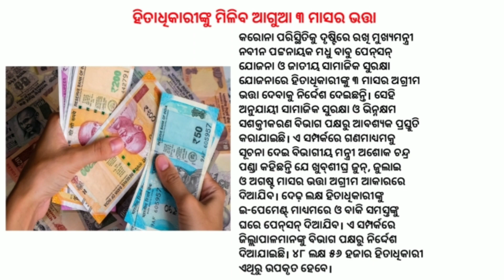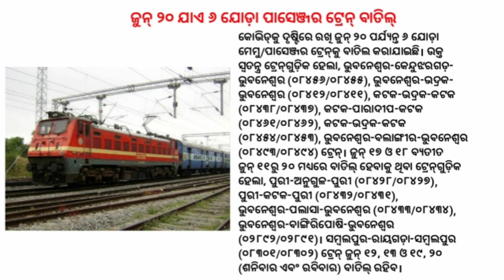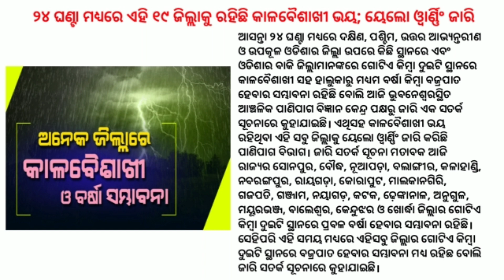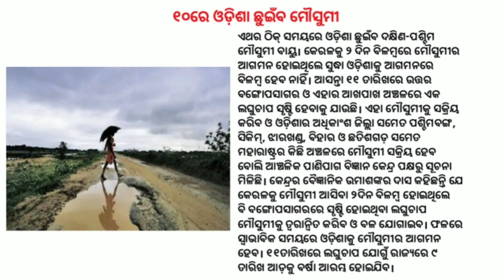Plus Two Evaluation Criteria | 'Sala Budha' Fame Actor Atal Bihari Panda | Odisha Weather Update